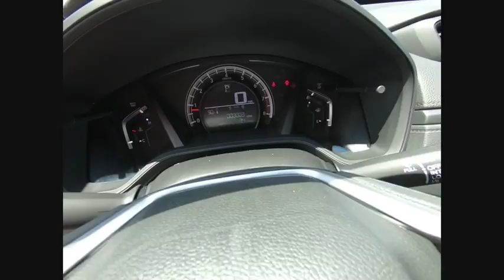2018 Honda CR-V St Charles IL S3829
2018 Honda CR-V LX

2018 Honda CR-V LX AWD. 31/25 Highway/City MPG**